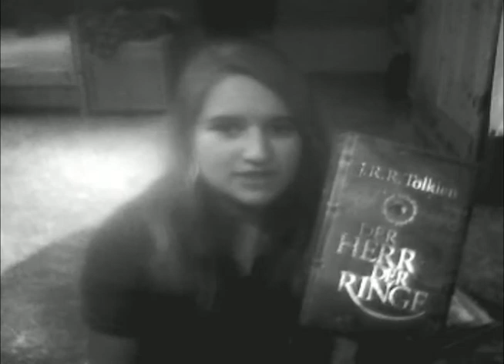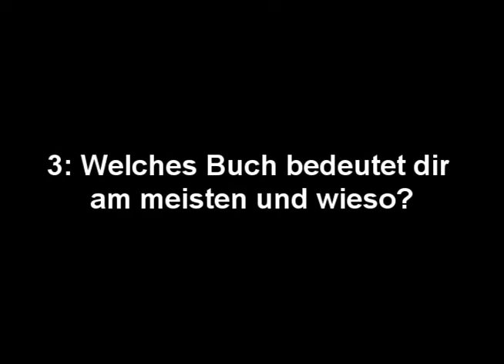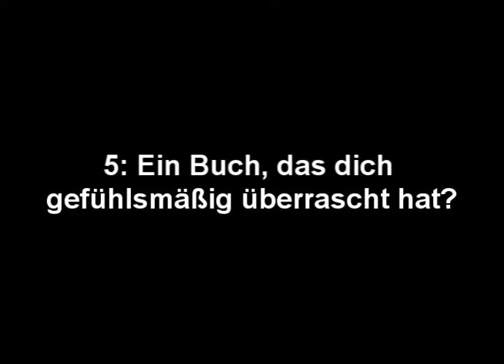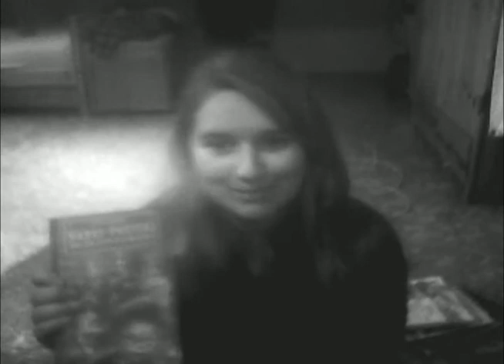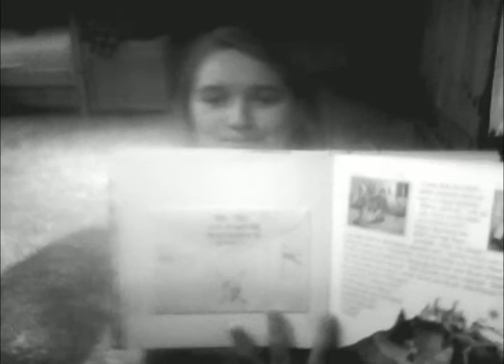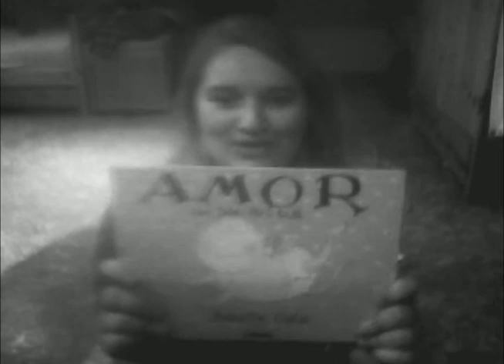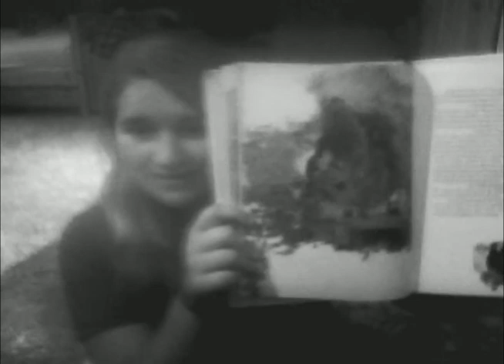TAG | Regalbücher - Buchregal | MsBuchnerd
Die Infobox

Mein Equipment